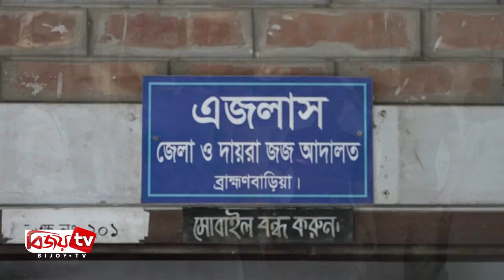ব্রাহ্মণবাড়িয়ায় কলেজছাত্র হত্যা মামলায় ৪ জনের যাবজ্জীবন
ব্রাহ্মণবাড়িয়ার আশুগঞ্জ উপজেলার কলেজছাত্র সাইফুল ইসলাম হত্যা মামলায় ৪ জনের যাবজ্জীবন কারাদণ্ড দিয়েছেন আদালত।

মঙ্গলবার জেলা ও দায়রা জজ মোহাম্মদ শফিউল আজম এ আদেশ দেন। এছাড়াও তাদের প্রত্যেককে ১০ হাজার টাকা করে অর্থদণ্ড এবং অনাদায়ে আরো দুই মাসের কারাদণ্ড দেয়া হয়েছে। পাশাপাশি অভিযোগ প্রমাণিত না হওয়ায় ৯ আসামিকে বেকসুর খালাস প্রদান করেন আদালত। ২০১৩ সালে উপজেলার মাধুরপাড়া গ্রামের সাইফুলকে হত্যা করা হয়।  পরে নিহতের চাচা বাদী হয়ে ১৬ জনের বিরুদ্ধে আশুগঞ্জ থানায় একটি হত্যা মামলা দায়ের করেন। রাষ্ট্রপক্ষের আইনজীবী ব্রাহ্মণবাড়িয়া জেলা জজ আদালতের সহকারী পাবলিক প্রসিকিউটর মো. নজরুল ইসলাম ভূইয়া বিষয়টি নিশ্চিত করে জানান, আদালত যে রায় দিয়েছেন তাতে তারা সন্তুষ্ট।